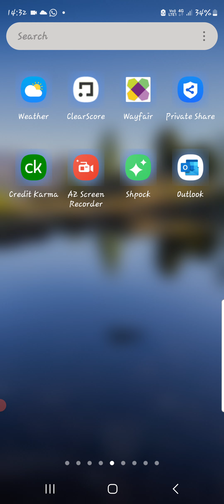CONVERSATION WITH BENJAMIN AT THE PLANTATION TALKING ABOUT JEALOUSY AND ENVY ETC.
James 3:16“For where envying and strife is, there is confusion and every evil work.”(KJV)

Leviticus 19:17“Thou shalt not hate thy brother in thine heart: thou shalt in any wise rebuke thy neighbour, and not suffer sin upon him.”(KJV)